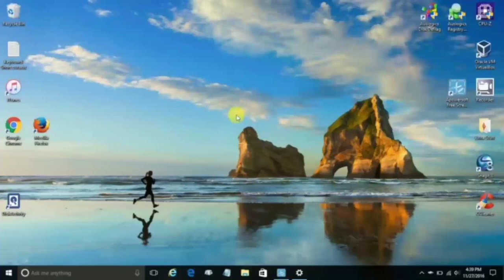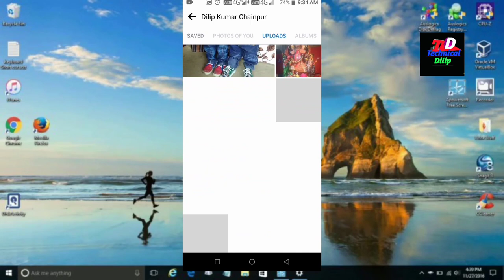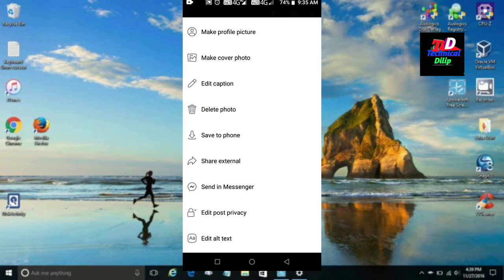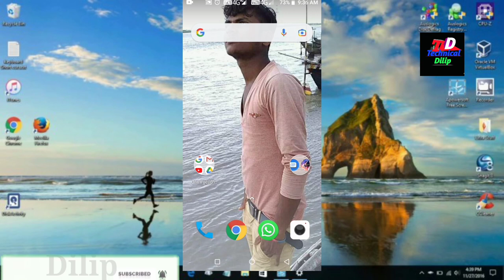facebook mein photo private kaise karen.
Hi

to hello friends aaj ki video mein बताए हुए हैं कि आप अपने facebook mein photo private kaise karen ke bare mein bataya Gaya Hai video mein pura step-by-step bataya Gaya Hai video ko escape mat kijiega Varna aapko Samajh Mein Nahin aaega video pura Jarur dekhega.

your Queries.

how to hide your cover photo in facebook
how to hide your photos in facebook
how to hide all your photos in facebook
how to see private facebook photos 2021
how to private your facebook photos 2021
how to private facebook photos of you
how to make private photos of you on facebook
how to make private photos on instagram
how to make your photos private on instagram
how to make your photos private on Hindi
how to make your photos private on facebook app

Our Some Other Link.
About guidelines.

#.how to add social media link in youtube social media ko youtube se kaise link kare 2021.